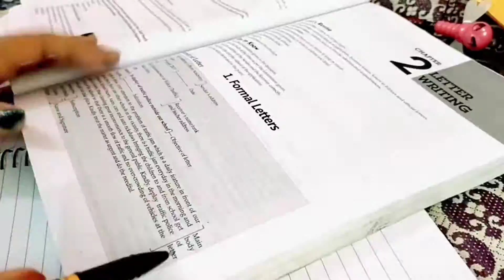My Exams Study Vlog + Productivity.😇 Nature, books 📚,food......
share also.

ok friends bye...